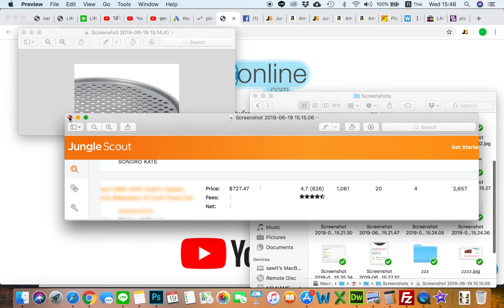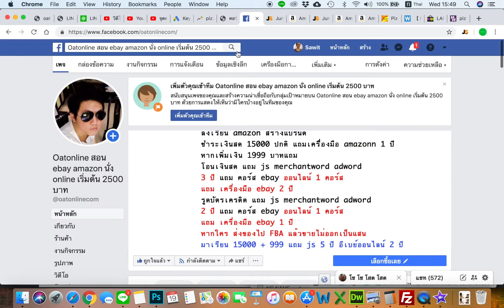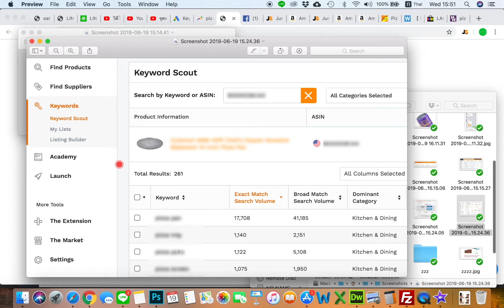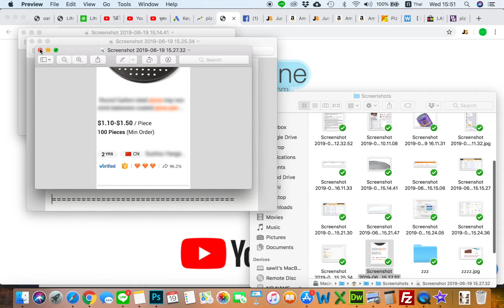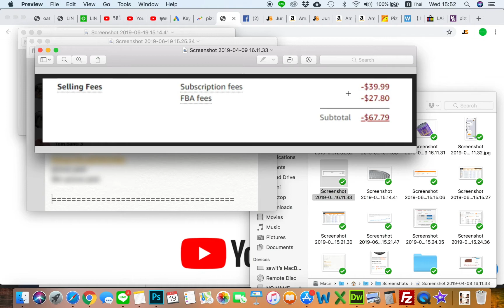สินค้าโคตรน่าทำแบรนด์ amazon จานอะไรนะ ขายดีทุนบอกเลย 2 $